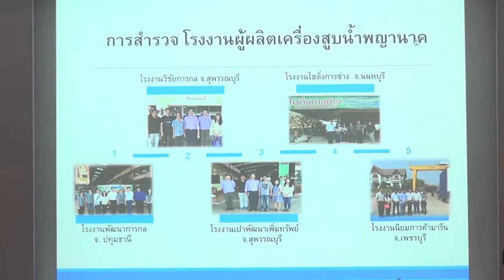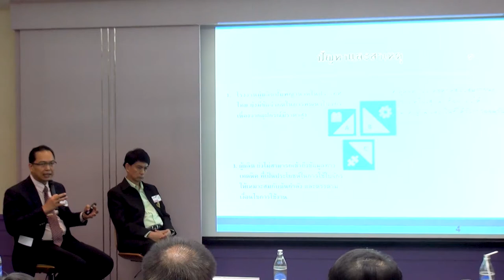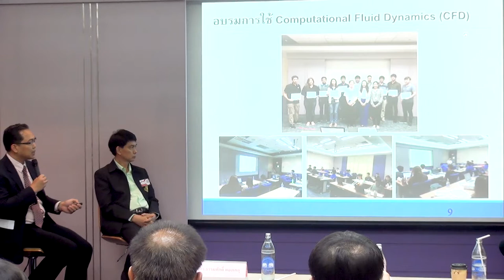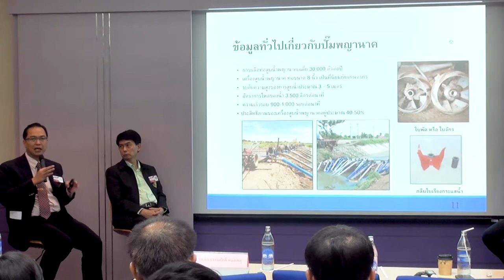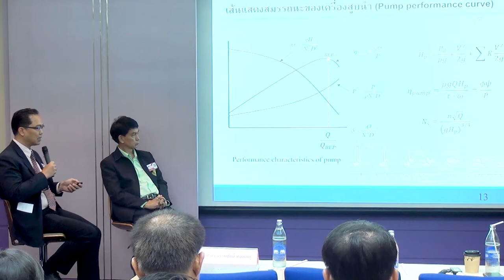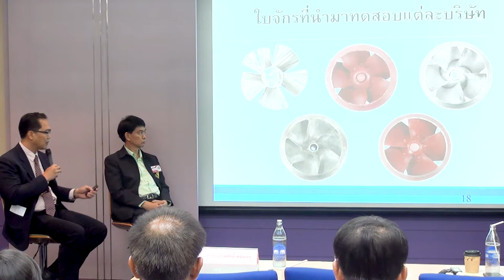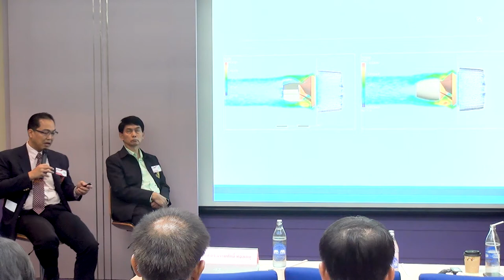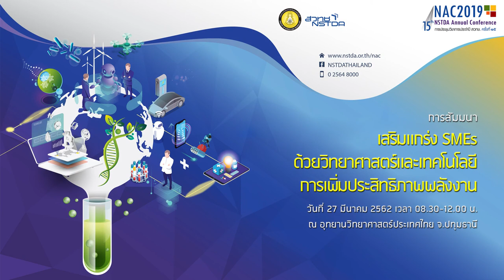เสริมแกร่ง SMEs ด้วยวิทยาศาสตร์และเทคโนโลยีการเพิ่มประสิทธิภาพพลังงาน (3/5)